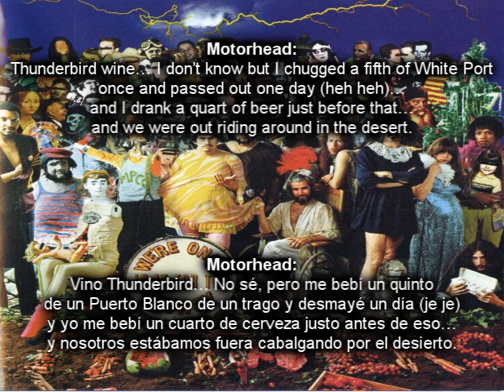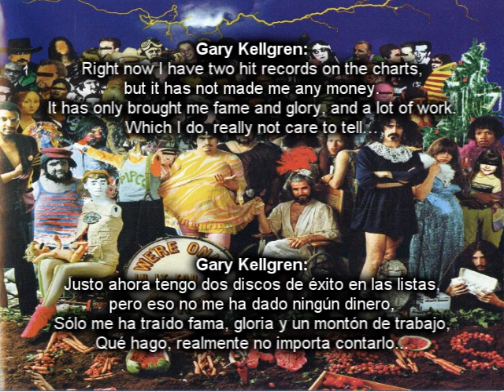The Idiot Bastard Son (Subtitulado) - Frank Zappa & The Mothers Of Invention (WOIIFTM) 1968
14to tema (4to tema de la cara B) del disco "We're Only In It For The Money" del grupo Frank Zappa & The Mothers Of Invention. Del año 1968.

"... en junio de 1967 los Beatles sacan a la calle Sgt. Pepper's Lonely Hearts Club Band, y todo el mundo se volvió loco. Llegó el "verano del amor" y todos se fueron a San Francisco y se dedicaron a tirarse en los parques repletos de LSD. Zappa aparcó un proyecto, y se dedicó de lleno a la creación de un álbum que reflejara toda esa situación: We're Only In It For The Money."

La "Fase Uno" de Lumpy Gravy, el álbum "We're Only In It For The Money", apareció también con dos caras muy diferenciadas. La cara B es más personal, aunque no menos sociológica, como dice Zappa en la funda: "una serie de canciones sobre gente con extraños hábitos personales... muchos de los cuales resulta que son mis amigos más queridos". Tras un poco de música electrónica y ruidos de cintas con voces y cosas así, al estilo de Lumpy Gravy, con temas como "The Idiot Bastard Son", que continua la historia de Kenny & Ronnie, hasta que quedaron inválidos de forma espiritual..."

Fuente: Miles, en la revista Mojo, 1994.